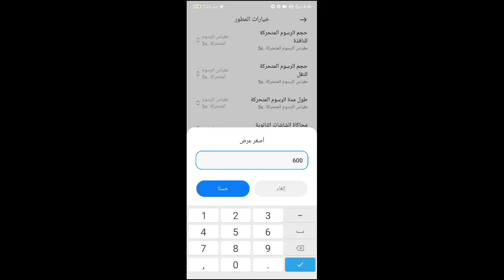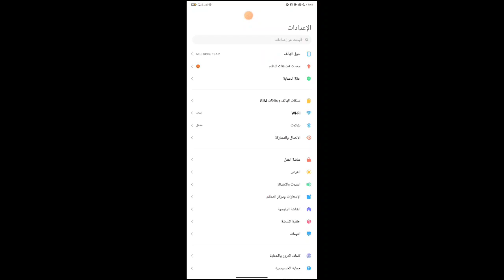فري فاير إعدادات الهيدشوت تحديث الجديد في فري فاير لجميع الهواتف